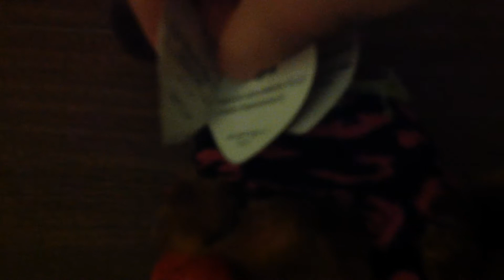New beanie boos